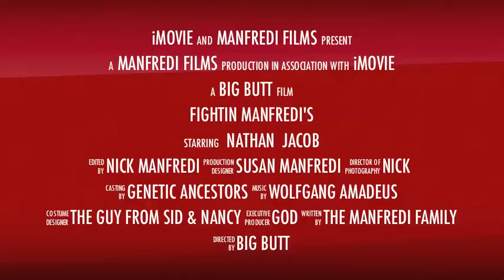Fighting Manfredi's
Ma Boys!